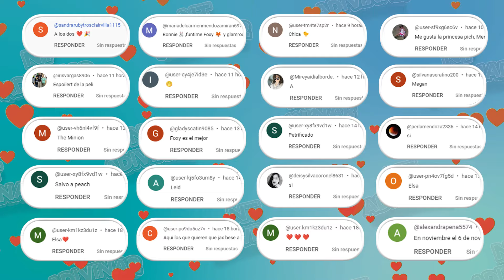¿Adivina Quién BAILA 🎵💃 Merlina, Elsa, Pennywise, Kungfu Panda, The Nun, The Amazing Digital Circus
Así es como funciona 😎😎 :
Hola amigo.
¡Bienvenido de nuevo y únete a la diversión en NT Quiz! Adivina Quién BAILA en nuestro divertido desafío. Merlina, Elsa, Pennywise, Kungfu Panda, The Nun, The Amazing Digital Circus¡?
Vayamos al vídeo de hoy: ¿Adivina Quién BAILA 🎵💃 Merlina, Elsa, Pennywise, Kungfu Panda, The Nun, The Amazing Digital Circus. ¡Vamos!

Esperamos que te haya gustado el video, si es así danos un PULGAR ARRIBA y no olvides SUSCRIBIRTE a nuestro canal, UniQuiz, ¡para que puedas disfrutar de nuevos videos cada semana! 🎁🎁